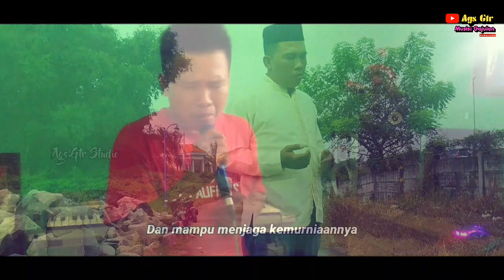BIDADARI SURGA - USTAD JEFRI AL BUCHORI || COVER BY ANDHIKA WIJAYA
Assalamualaikum.
Tak bosan kami ucapkan banyak terima kasih pada kalian semua yang sudah menonton video ini dan yang sudah melihat channel youtube kami
Jangan lupa support kami dengan cara like,koment,dan share untuk memajukan channel youtube ini supaya menjadi lebih baik kedepannya.
Silahkan komentar yang baik dan jangan saling menghujat dan merendahakan fans lain.
Video ini hanya sebatas Cover untuk mengasah bakat kami.

TERIMA KASIH

Judul : Bidadari Surga
Songwriter : Ustad Jefri Al Buchori
cover by : Andhika Wijaya
editing video & audio : Aghoes Zanana
Kameramen : aghoes & irex